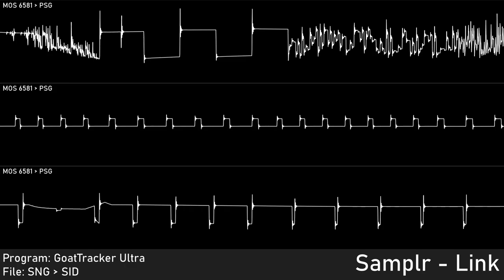[Original] Link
very simple

Author: Samplr (Me)
Of: n/a
Year: 2022
Program: GoatTracker Ultra
 Platform: Windows; Linux
Played with: MOS 6581 - SID
 Clock: PAL - 50Hz
Source type: SIDPlay music - sid
Render:
 Audio:
  JSidPlay 2 (Old): Audio source
  Audacity: Audio capture
  Corrscope: Osci view export
  VideoPad: Edited video export
Audio edits:
  Audacity: Stabbed waves; Increased volume; Added fadeout

Samplr